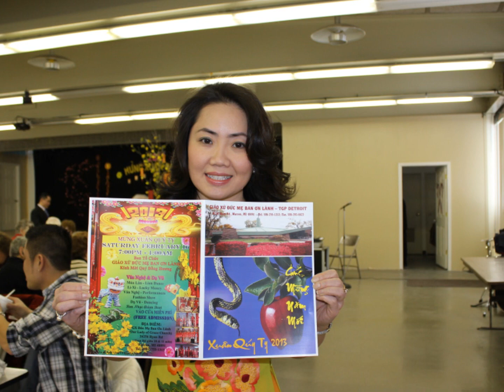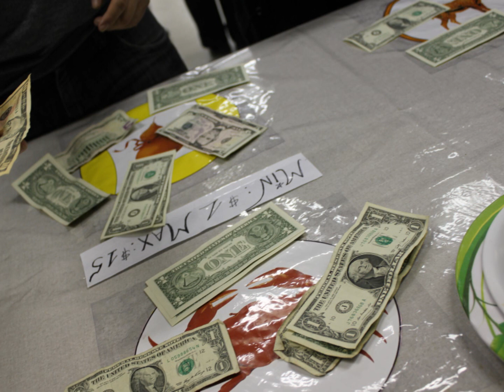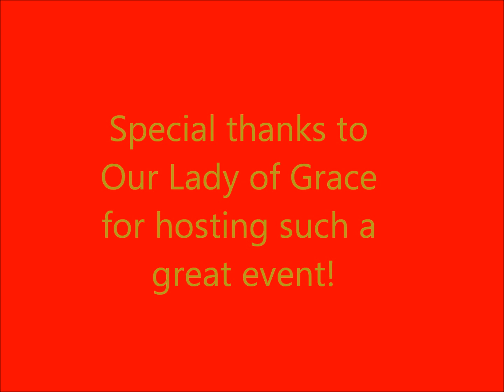Tet Quy Ty - Xuan Hop Mat 2013 - GXDMBOL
Vao ngay mong 1 Tet Am Lich 2013. Tai Warren tieu ban  Michigan, dong huong va giao huu da den du buoi com than mat do  Giao Xu Duc Me Ban On Lanh khoan dai. Phuong Linh nhan thay, rat nhieu nguoi, o cach xa nang tram cay so, cung da den de don xuan.. Duoc biet, hang nam cu vao dip Tet, cha chanh xu Vincent Nguyen An Ninh , ban dai dien, va anh chi em trong ban am thuc deu chung lo  to chuc Tet." Xuan Hop Mat" Day, la mot cu chi cao dep, va la niem an ui rat lon cho nguoi Viet Nam tai Michigan, trong nhung ngay song xa que huong...Hinh anh vui  nhon voi cac ban nhac; Mua Xuan Dau Tien, Xuan Hop Mat, va Ly Ruu Mung..Mot lan nua cam on rat nhieu. Chuc Mung Nam Moi